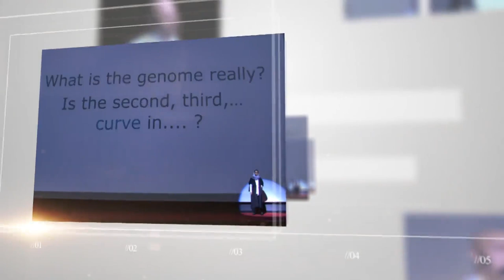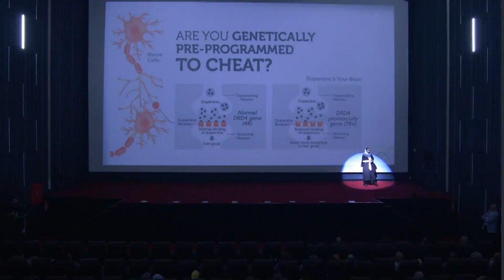Mr.Mehrdad Oskouei-Second Curve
کارگردان و مستند ساز جهانی و عکاس نخبه و مطرح کشور ، از منحنی دوم و قطب نمایی درونی خود می گوید...